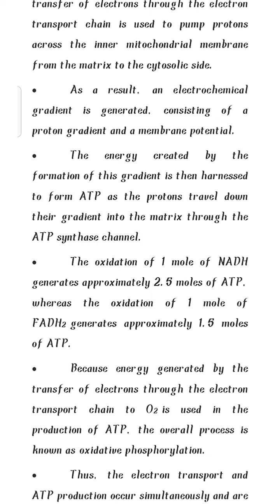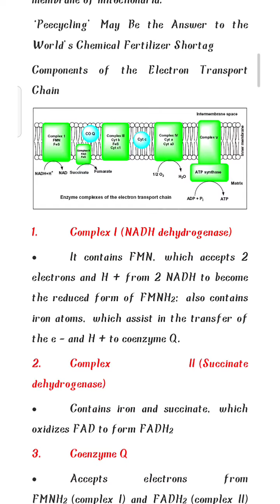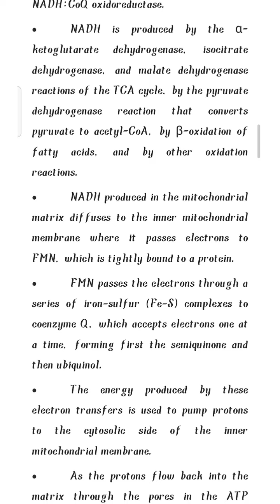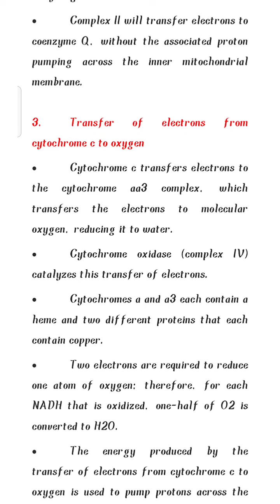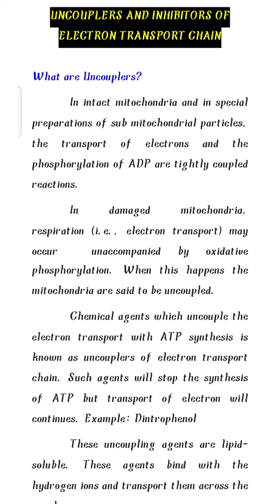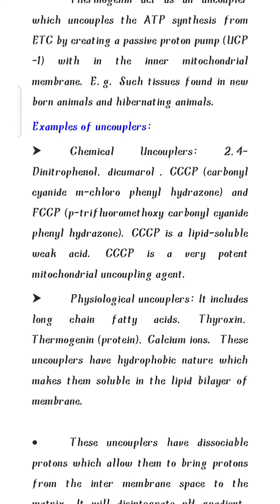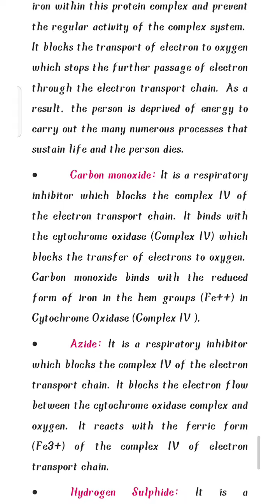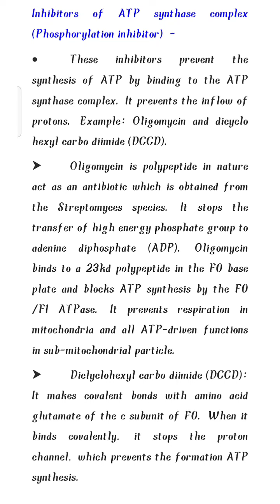Unitwise NOTES/BIOCHEMISTRY: UNIT-4/BSc Zoology/4th semester/Supereasy Notes💯💟